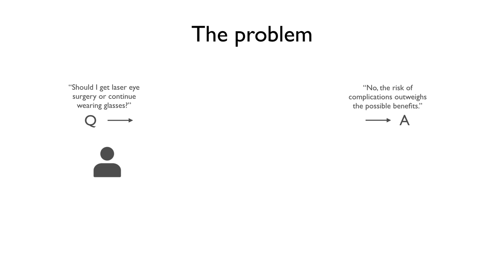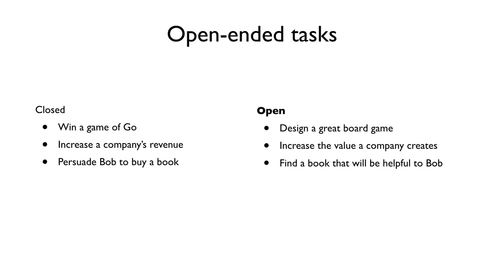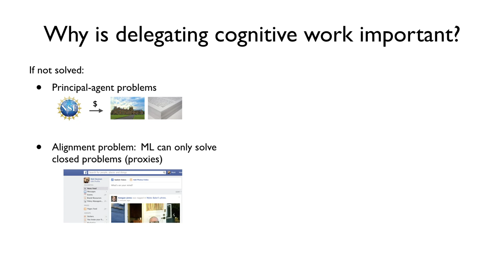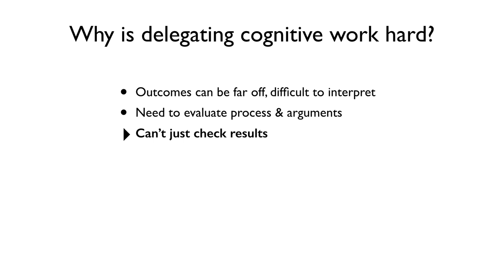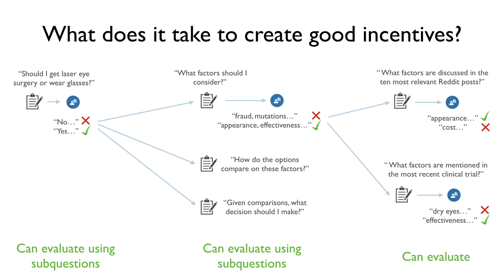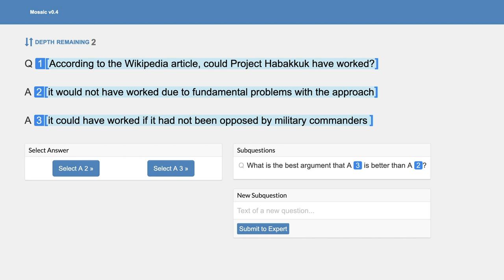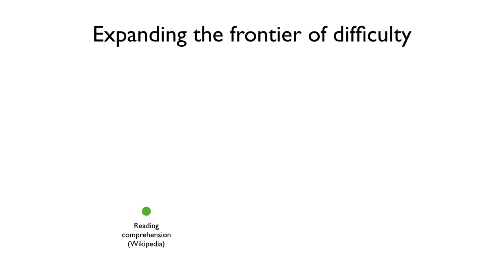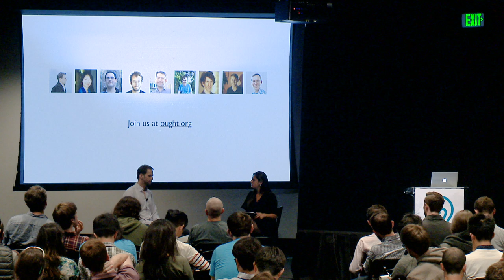Training machine learning (ML) systems to answer open-ended questions | Andreas Stuhlmuller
In the long run, we want machine learning to help us answer open-ended questions like “Should I get this medical procedure?” or “What are the risks of deploying this AI system?“ Currently, we only know how to train ML systems if we have clear metrics or can easily provide feedback on the outputs. Andreas Stuhlmuller, president and founder of Ought, wants to solve this problem. In this talk, he explains the design challenges behind ML’s current limitations, and how we can make progress by studying the way humans tackle open-ended questions.

To learn more about effective altruism, visit effectivealtruism.org

You can read a transcript, or discuss this talk, on the Effective Altruism Forum

This talk was filmed at EA Global: San Francisco 2019. You can learn more about these conferences at eaglobal.org